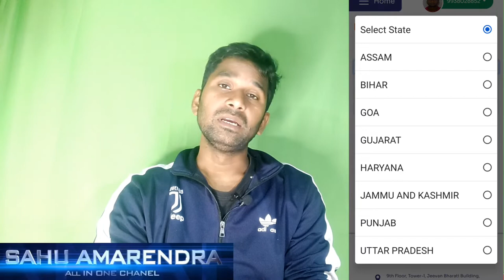ayushman bharat yojana list me apna nam kese cheak kare ? How to chek ayushman bharat list my name?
ayushman bharat yojana list me apna nam kese cheak kare
आयुष्मान भारत योजना लिस्ट में अपना नाम कैसे चेक करें?
आयुष्मान लिस्ट में नाम कैसे चेक करें?
आयुष्मान कार्ड कैसे बनवाएं 2021?
आयुष्मान कार्ड कैसे बनवाएं 2022?
आयुष्मान कार्ड मोबाइल पर कैसे बनाएं 2022?
आयुष्मान भारत योजना की वेबसाइट क्या है?
 how i register ayushman Bharat Yojana online odisha?
Process to create Ayushman Mitra
                                                                                    Who is eligible for ayushman card
                                                                           What are the benefits of ayushman card2022?
Is ayushman Bharat cashless2022?
Who is eligible for golden card?
What documents are required for ayushman Bharat?
Where can I enroll in ayushman Bharat?
What is Pmjay family ID?
How do I get a health card?
What is Modi health card?
How do I get a digital health card?
How do I apply for ayushman card online? 2                                                                                             How do I get a PM health card2022?                                                                                                                    How do you get a health ID?
What is health ID number?
How do I get a health ID on my phone?
What is the use of health ID?

डिजिटल हेल्थ कार्ड कैसे बनवाएं?
हेल्थ कार्ड के फायदे क्या है?0                                                                                                                                     स्वास्थ्य आईडी क्या है?